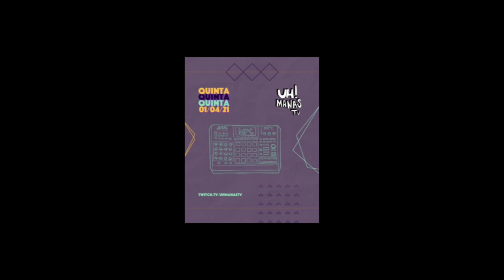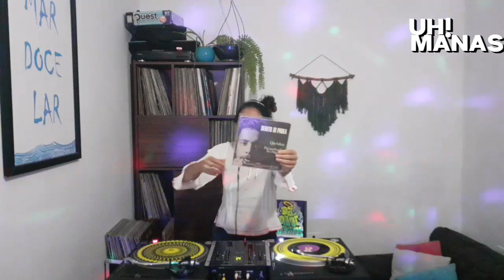ARRASTA SANDÁLIA | UH! MANAS TV 💛